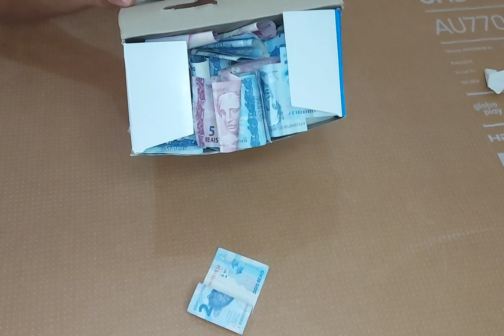Chamada "Abrindo Meus Cofres" Cena desta SEGUNDA-FEIRA (18/09/2023)